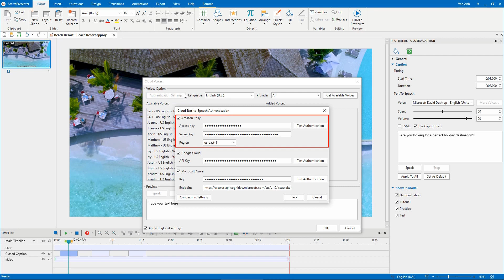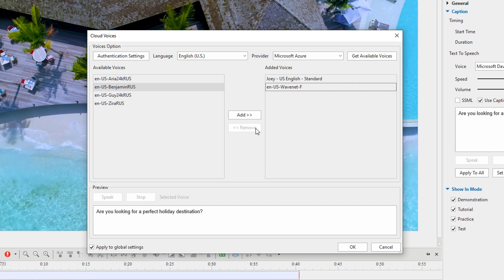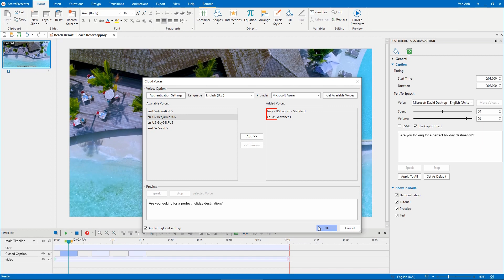How to Get More Text-to-Speech Voices from Amazon, Google, and Microsoft - ActivePresenter 8.1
In the previous videos, you've known how to create accounts and get authentication keys from different voice providers, including Amazon Polly, Google Cloud and Microsoft Azure.

In this video, we will walk you through steps to get and test external cloud voices provided by these three providers and use it right within ActivePresenter. Let's check it out.